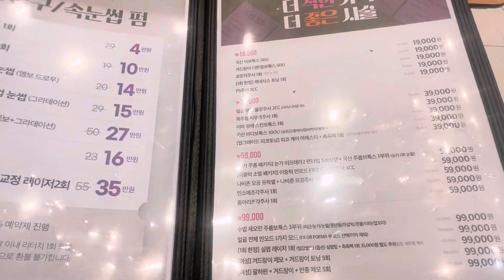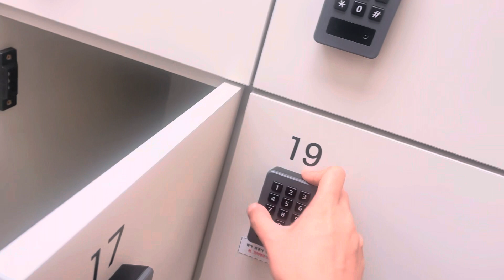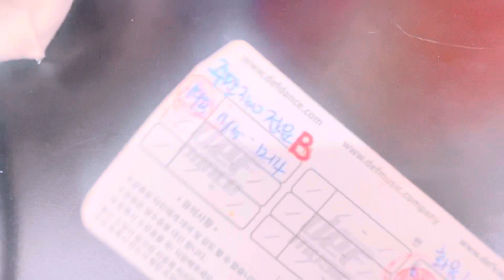A Day in Gangnam | Going to Skin clinic, back to dance academy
Hello everyone,
Here's a new video. I'm so excited to join the dance academy again. Also my vacations are going on so a lit of fun content coming soon.